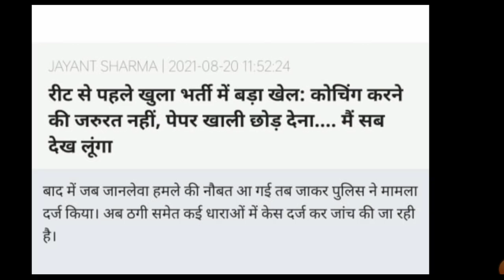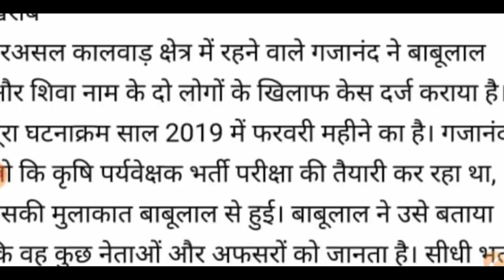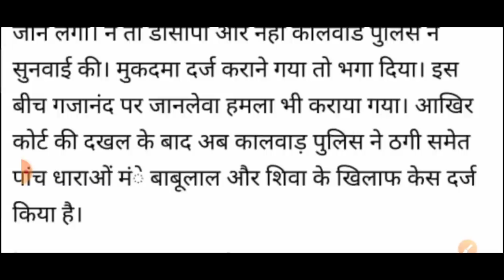REET 2021 परीक्षा से पहले जयपुर कालवाड़ में आया बड़ा मामला सामने बेरोजगारों में आक्रोश कानून उपेन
22reet news today, reet highcourt case news today, reet exam date news today, reet 2021